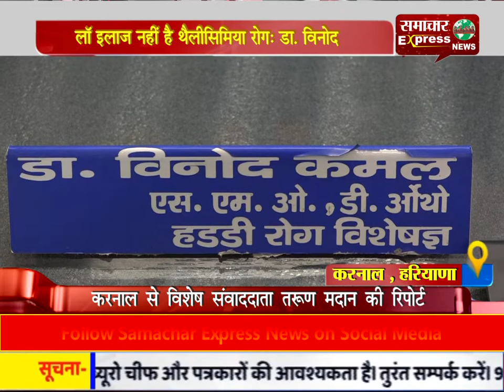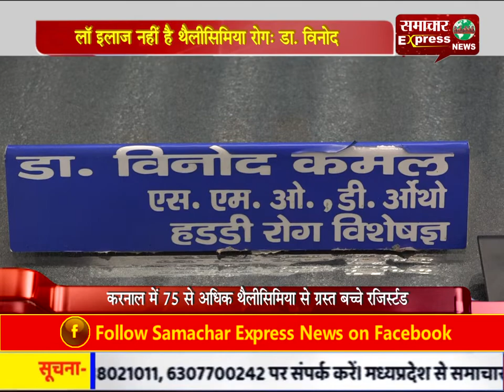लॉ इलाज नहीं है थैलीसिमिया रोग- डा. विनोद